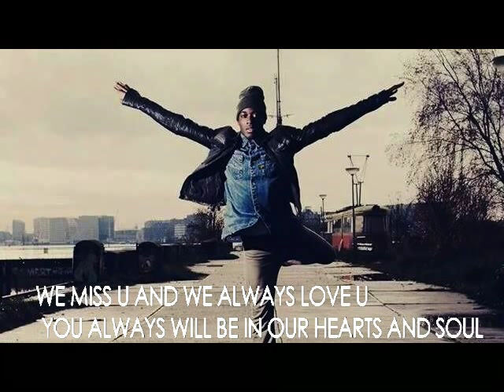THE LOST OF SERGHINJO BURNETT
R.I.P TO MY BEST FRIEND AND A BROTHER I MADE THIS VIDEO TO SHOW EVERBODY HOW GOOD YOU ARE IN DANCING AND MANY PEOPLE LOVES YOU AND MISS YOU, YOUR LOST HURTS A LOT OF US BUT YOU ALWAYS BE REMEMBER CAUSE YOU ARE OUR ANGEL NOW MISS YOU MY FRIEND